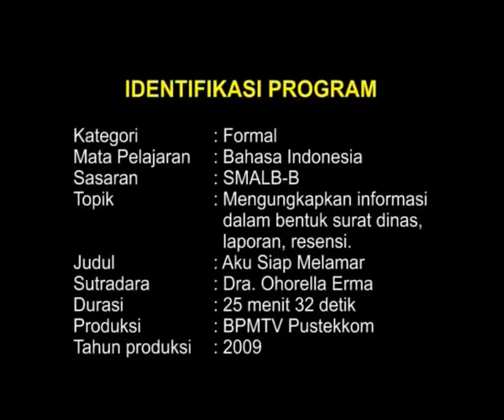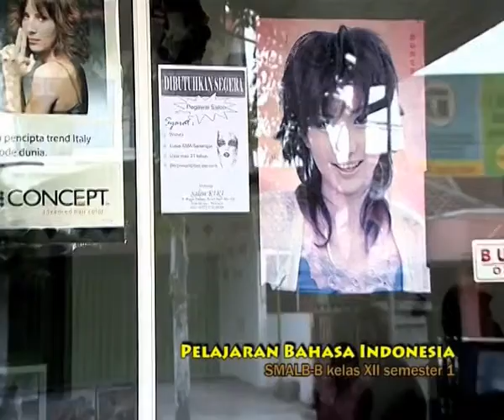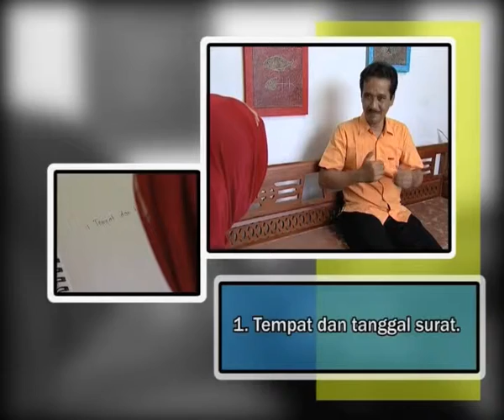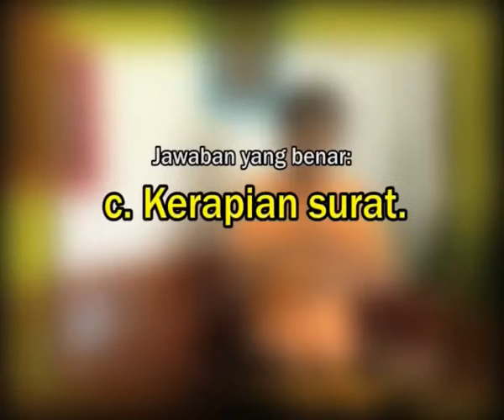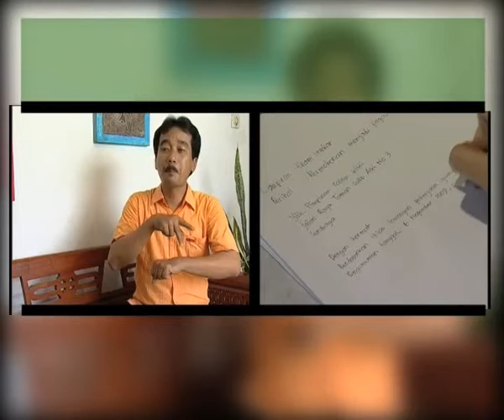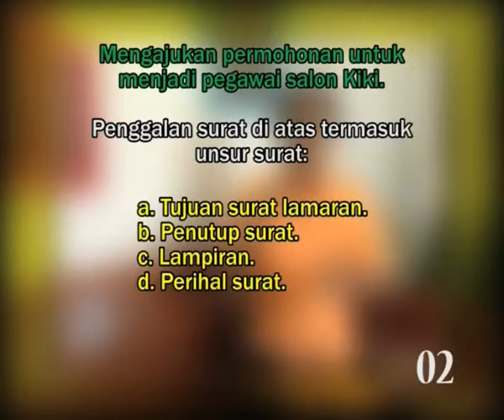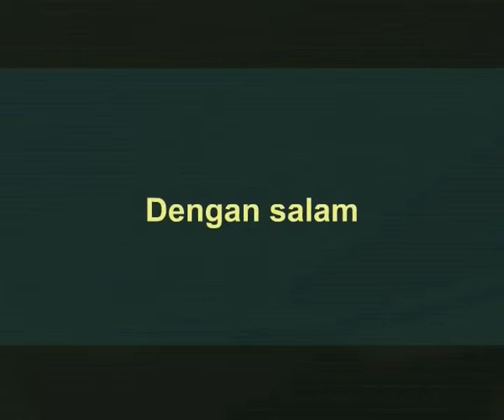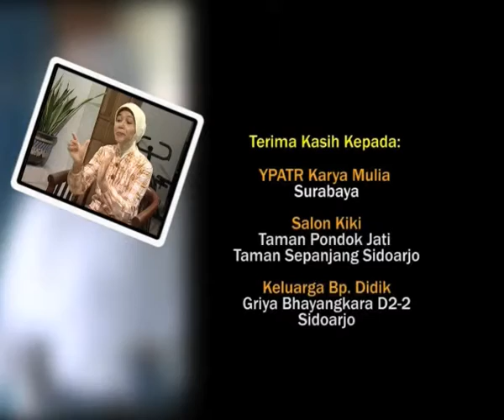Aku Siap Melamar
BALAI PENGEMBANGAN MEDIA TELEVISI PENDIDIKAN
SMALB-B